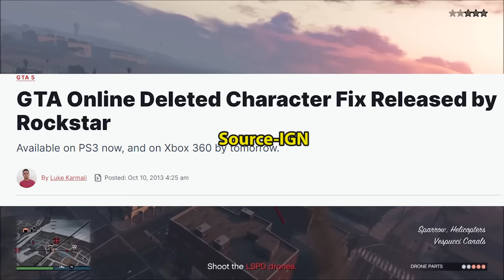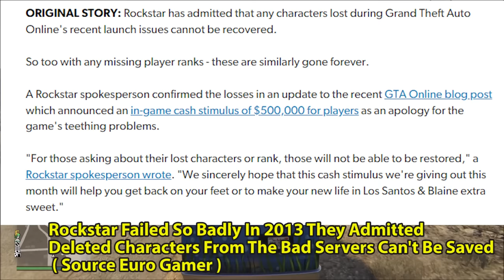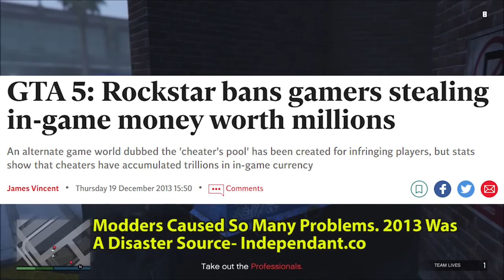GTA Online Is 9 Years Old, A Documentary On The Evolution Of GTA Online 2013-2022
My documentary on GTA Online and its growth over the years through various updates. I talk about bad times and good times in GTA's lifecycle over the years and I break down each update.
0:00 Intro
0:44 2013 The Disastrous Launch
4:39 2014 The Game Lacking Content And PS4 And Xbox One Release
13:55 2015 How The Heists Update Saved GTA Online
22:26 2016 The Golden Year Of GTA Online
28:01 2017 Great Updates But Alot Of Militarization
37:22 2018 A Great And Bad Year For DLC
44:30 2019 How Rockstar Learned From The Original Heists
48:51 2020 The Best GTA Online DLC
53:49 2021 Franklin Brought Back Another Great Year
57:08 2022 The Criminal Enterprises DLC And Present
1:00:34 Why GTA Online Was So Successful